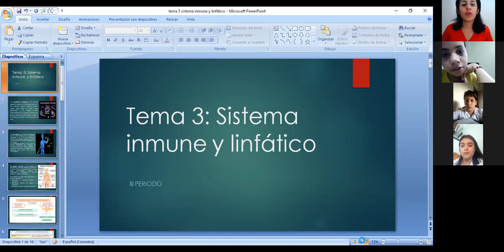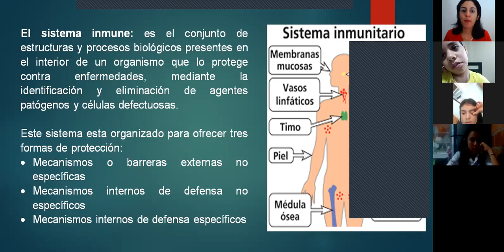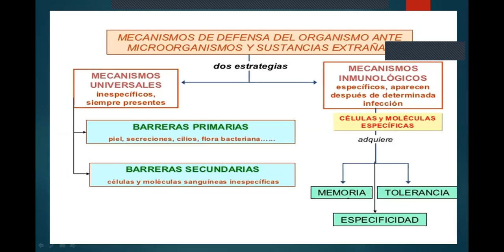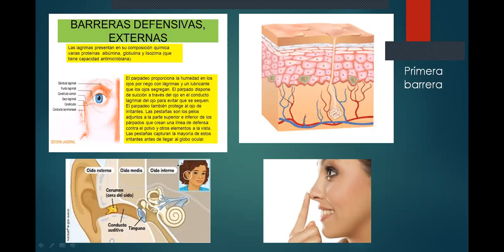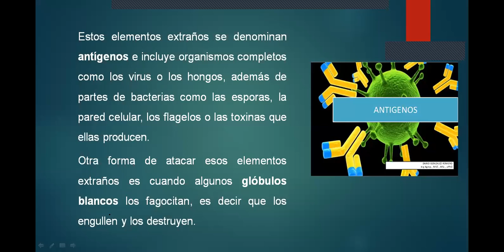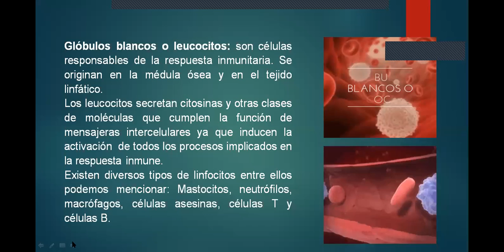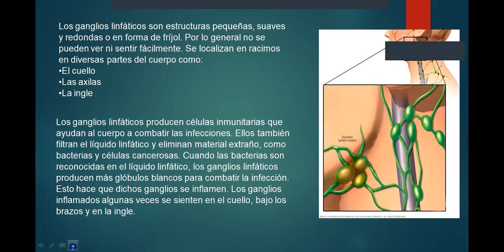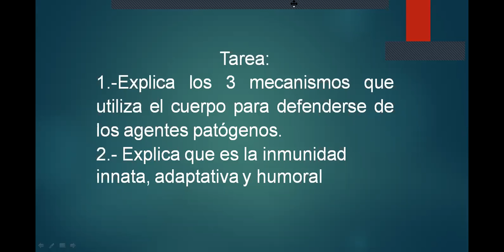Tema 3 sistema inmune y linfático